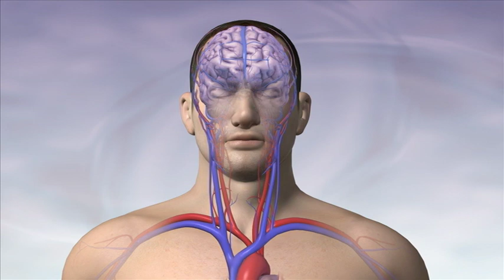Hypothermia for Stroke-Mayo Clinic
Hypothermia can be deadly. Getting too cold from being in icy water or frigid temperatures can cause your body temperature to drop dangerously low. But now, doctors at Mayo Clinic are using hypothermia to help save the lives of stroke patients.